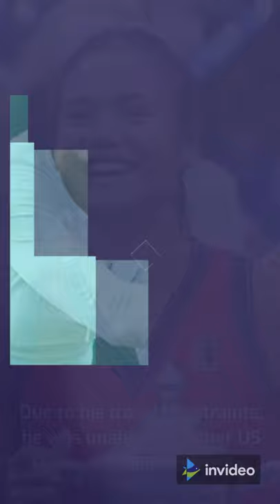Emma Raducanu reaches quarters in Transylvania Open but Cameron Norrie loses in Vienna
About this Video: Emma Raducanu says it "means a lot" for her father Ian to be able to witness her triumph firsthand as she reached the quarter-finals of the Transylvania Open in Romania.

In front of her father, the 18-year-old played a controlled performance to defeat Ana Bogdan 6-3 6-4.

Due to his travel constraints, he was unable to see her US Open victory in New York.

Raducanu improved on her opening win against Slovenia's Polona Hercog - the teenager's first at tour level - with a better performance against Bogdan in front of her father.

The world number 23 will now meet Marta Kostyuk, a 19-year-old Ukrainian, in the quarterfinals, which will begin on Friday.

Meanwhile, in Vienna, British men's number one Cameron Norrie lost to Canadian sixth seed Felix Auger-Aliassime after squandering three match points.

Norrie, ranked 14th in the world, came within a whisker of reaching the quarterfinals, but Auger-Aliassime came back to win 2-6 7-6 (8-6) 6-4.